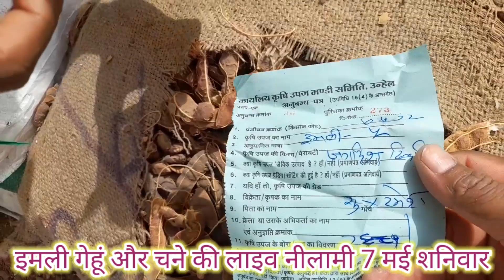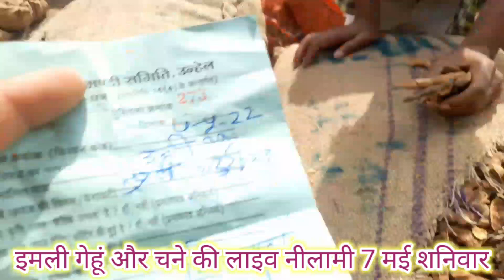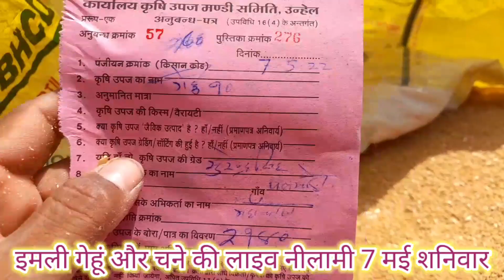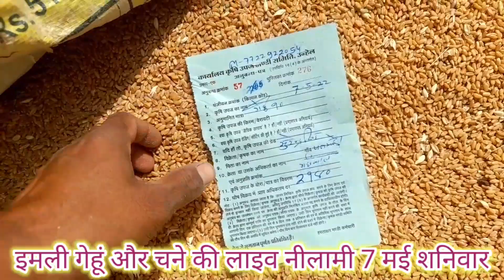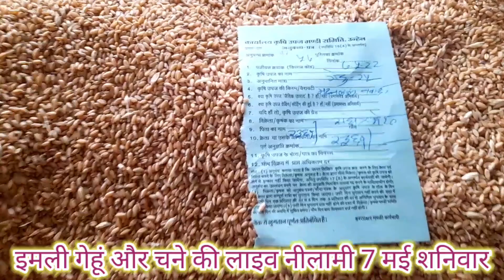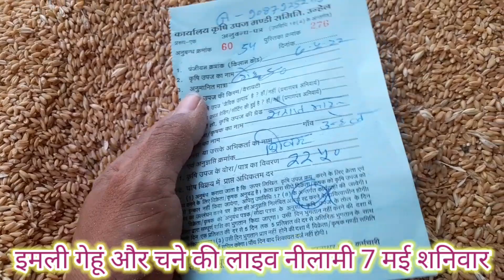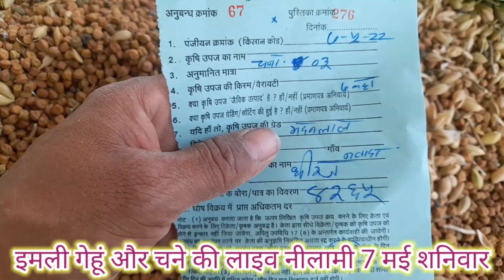7 मई 2022 शनिवार इमली गेहूं और चने की लाइव नीलामी देखिए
उन्हेल मंडी भाव राजेश धाकड़